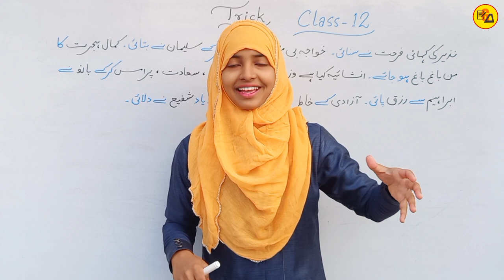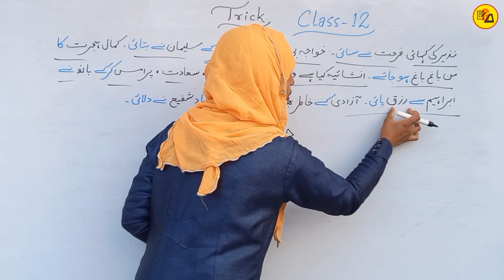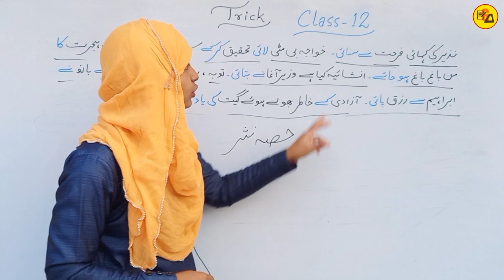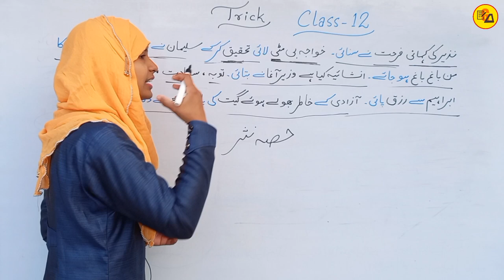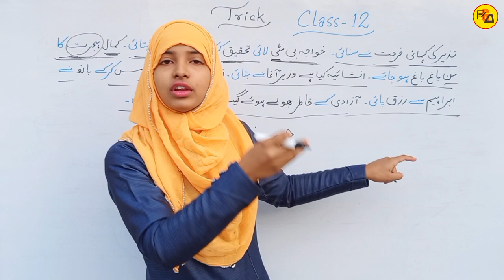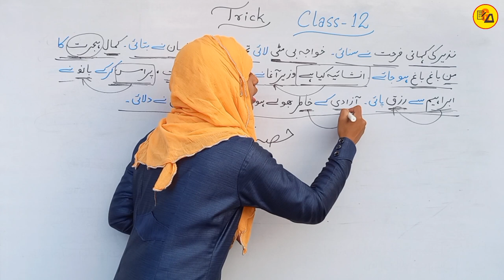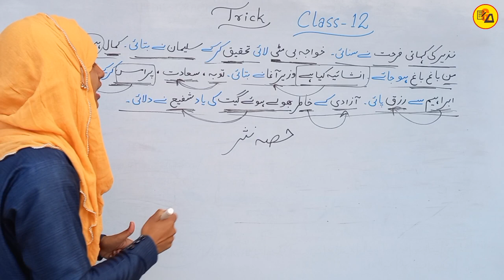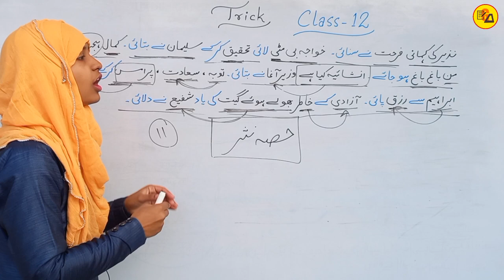Class 12 Urdu Writer's Name Trick | कहानी से याद करे लेखक का नाम | एकदम धांसू ट्रिक |Urdu By Muskaan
Class 12 Urdu Writer's Name Trick | कहानी से याद हो जाएगा लेखक का नाम | Urdu Writer's Name Trick By Muskaan Mam

Best wishes.
In this video i have discussed about Class 12 Urdu Writer's Name of all chapters in one shot video which are very compulsory to get maximum marks in Urdu subject.